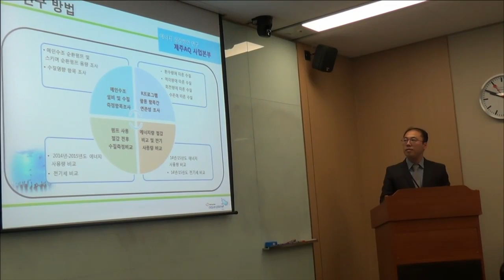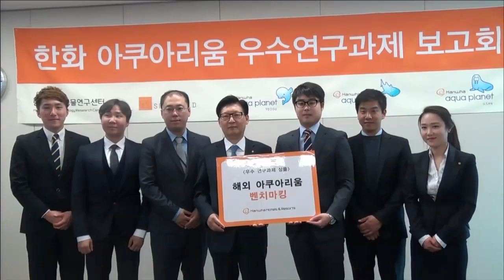한화호텔&리조트 - 아쿠아리스트 연구과제 발표회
한화호텔앤드리조트는 문석 대표이사를 비롯한 관련 임직원들이 참석한 가운데 아쿠아리스트 연구과제 중 우수연구자 발표회를 진행했습니다.

63씨월드, 아쿠아플라넷 제주, 여수, 일산 소속 아쿠아리스트들은 매년 연초에 개인별 연구과제를 설정한 후 1년간 연구를 진행해 연말에 연구결과를 취합해 ‘한화 아쿠아리움 연구 저널’을 발간하는데요. 그 중 우수 연구과제를 선정해 보고하는 시간을 가졌습니다.

이번 우수 연구과제로 선정된 아쿠아리스트는 4명으로, 복해마의 안정적인 반입 및 사육, 벨루가의 호르몬 변화 및 행동분석에 따른 합사 시도, 수질환경요소들간의 상관관계와 실험데이터 분석을 통한 에너지 절감방안 연구, 더 스카이팜 먹이판매 및 동물 번식을 통한 이익증대를 주제로 연구 내용을 공유했습니다.

또한 이들 4명은 부상으로 해외 아쿠아리움 벤치마킹을 다녀오게 됩니다.